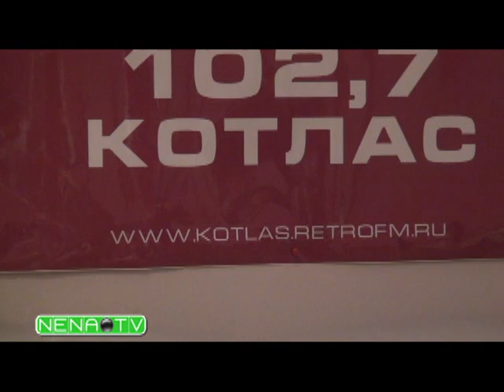Однажды скажи себе: Я-ВЕЛИКИЙ!